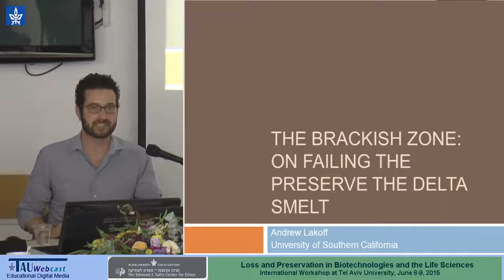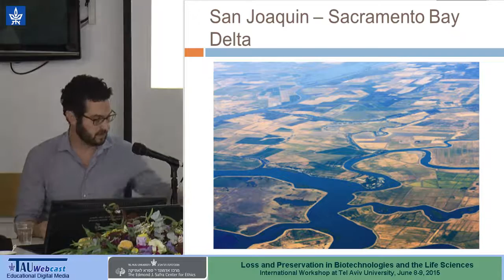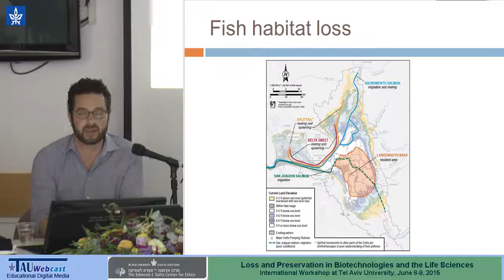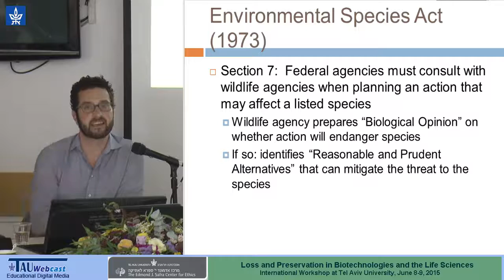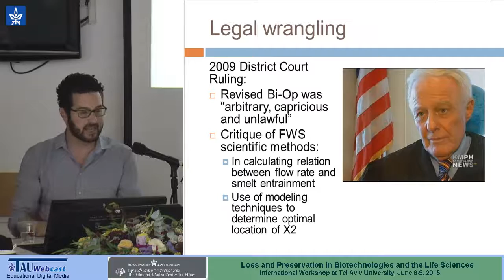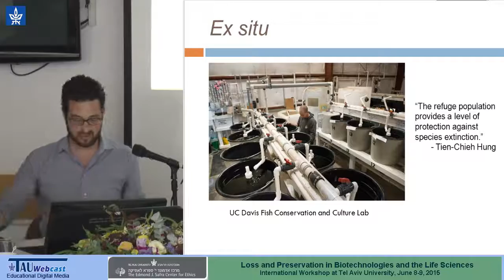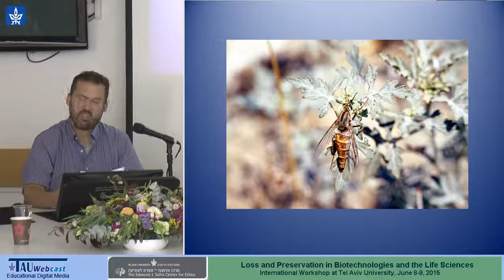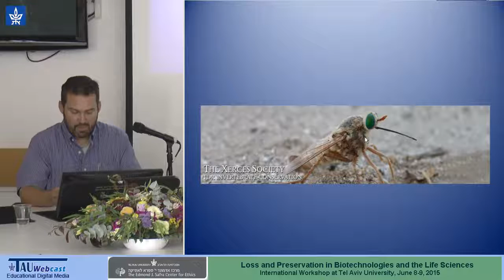The Bio-Indicator: Species Preservation and Ecosystem Collapse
Chair: Prof. Tamar Dayan, Department of Zoology and the Steinhardt Museum of Natural History, Tel Aviv University

Speaker: Prof. Andrew Lakoff, University of Southern California

Commentator: Dr. David Schorr, The Buchmann Faculty of Law, Tel Aviv University

9/6/15